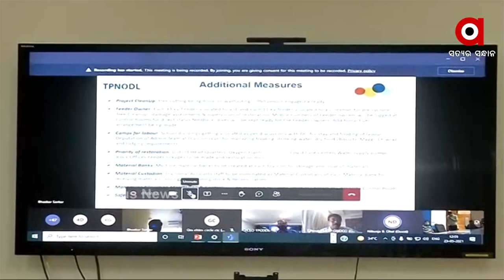ସମସ୍ତ କୋଭିଡ କେୟାର ସେଣ୍ଟର, ହସ୍ପିଟାଲ ଓ ଡାକ୍ତରଖାନାକୁ ନିରବଚ୍ଛିନ୍ନ ବିଦ୍ୟୁତ ଯୋଗାଣ କରାଯିବ।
ବାତ୍ୟା ମୁକାବିଲା ପାଇଁ ଶୁଣନ୍ତୁ କଣ ରହିଛି ଶକ୍ତି ମନ୍ତ୍ରୀ ଦିବ୍ୟଶଙ୍କର ମିଶ୍ରଙ୍କ ପ୍ରତିକ୍ରିୟା।